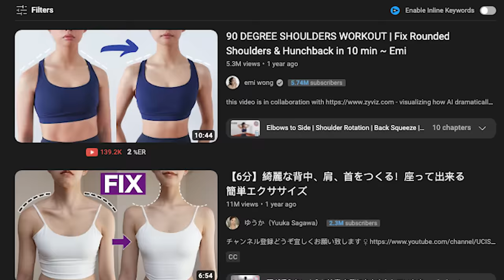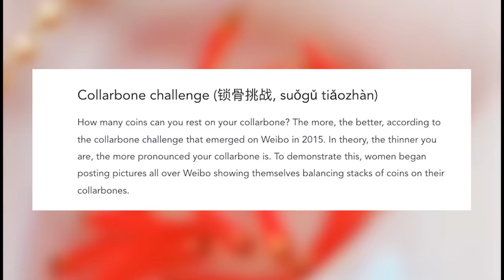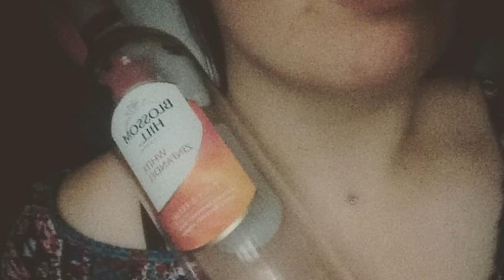The Skinny Asian Beauty Standard is Troubling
Can’t wait to upgrade to the new Flamingo 2.0 body next year

Came back from Chicago with the flu and a Blackpink sweater! I got inspired to make this video after seeing how skinny K-pop idols are in person and how this standard of beauty in Asia is impacting everyone. The spread of information is so quick nowadays cause of new technology and social media – people are seeing these trends and realizing that being thin is what everyone should aim for. Skinny enough challenges are gaining popularity where people try and fit the beauty standard by doing a weird task involving their waist or collarbones. Shopping only in the kid section for clothing is another trend people have started doing. The use of beauty filters that change your entire appearance isn’t helping either. It’s hard to tell what’s real and what’s a Facetuned photo. The Skinny Asian Beauty Standard is Troubling